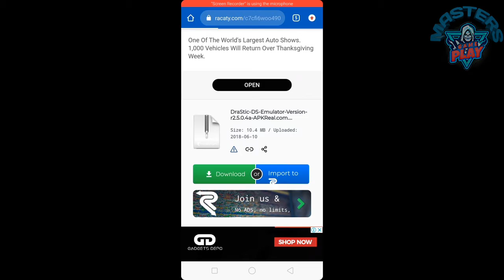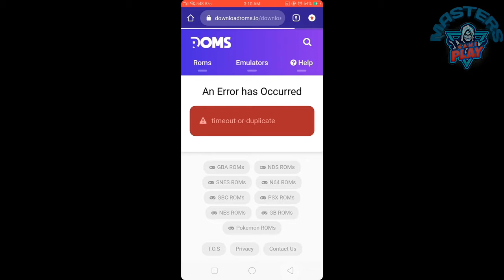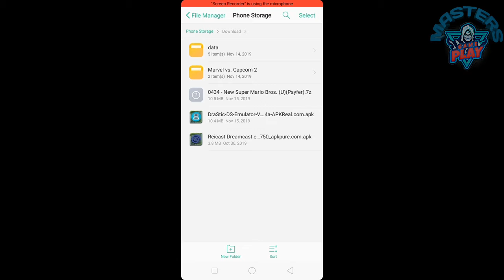How to play Super Mario Bros Nintendo DS on android + Downloadlink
How to play Super Mario Bros DS on android

Instruction
1. Download the DS Emulator
     - install the apk

2. Download Super Mario Bros DS Rom
    - extract rom file

3. Open the Emulator App

4. Enjoy the game